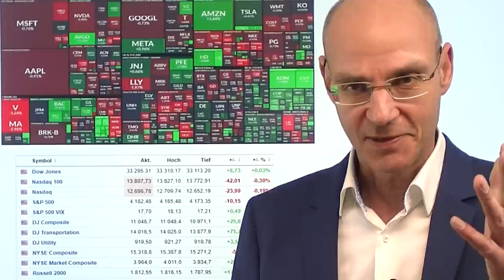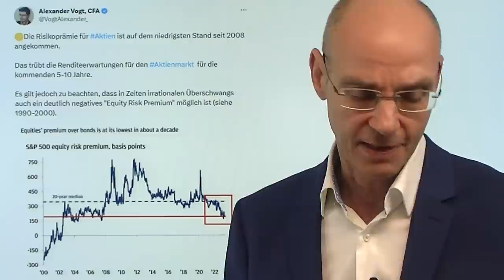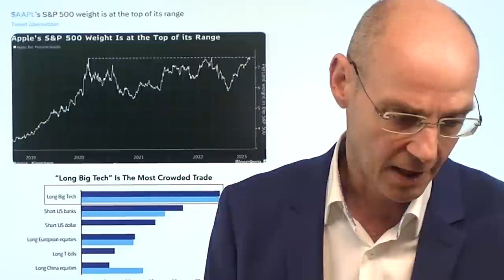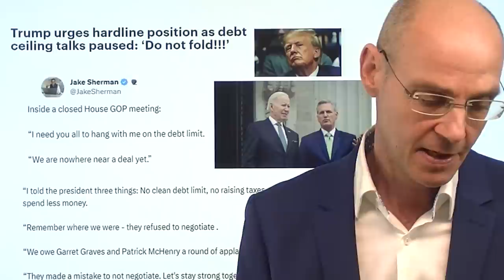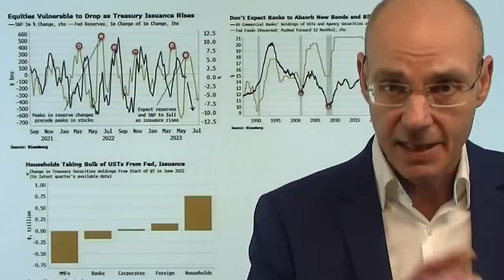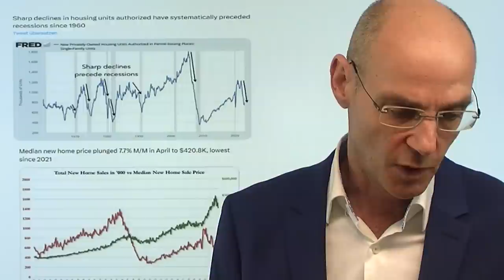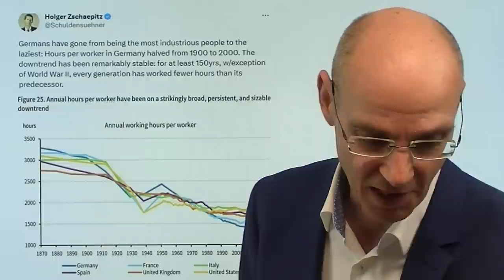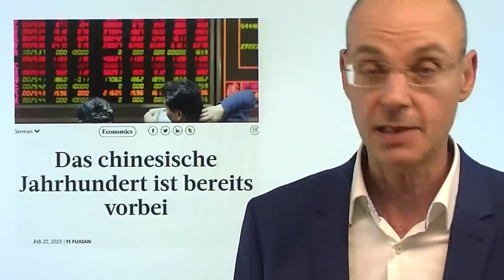Nasdaq: Kommt die große Rotation raus aus Big-Tech-Aktien? Marktgeflüster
Hinweise aus Video:

1. Martin Sonneborn über den Pfizer-Ursula von der Leyen-Skandal

2. Andre Stagge: „Diese Charts machen Angst“

3. Warum China dramatisch schrumpft – Dilemma mit Demografie

4. Das chinesische Jahrhundert ist bereits vorbei

Die großen Tech-Werte aus dem Nasdaq haben die Indizes steigen lassen, während die meisten Aktien überhaupt nicht zulegen konnten. Die Folge: diese Big-Tech-Aktien sind extrem teuer, andere Aktien dagegen eher nicht (vor allem Value). Die Wall Street aber neigt gerne zu einer Herden-Rotation: alle gehen gleichzeitig in bestimmte Werte rein und aus bestimmten Werten raus. Ist die Rally von Nasdaq-Big-Tech nun zu Ende gespielt? Unterdessen sind keine erkennbaren Fortschritte bei den Gesprächen um die US-Schuldenobergrenze erkennbar - heute das nächste Treffen zwischen US-Demokraten und US-Republikanern. Der Dollar steigt weiter, ebenso die Renditen für US-Staatsanleihen -all das ist eigentlich Gift für die großen Tech-Aktien wie Apple und Co (die viel Geschäft im Ausland haben und "Zins-sensitiv" sind)..